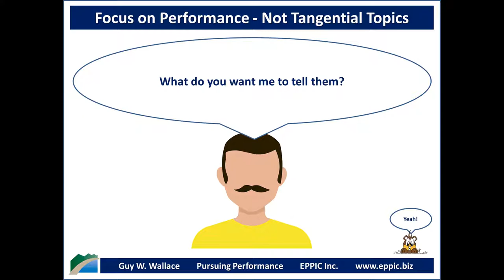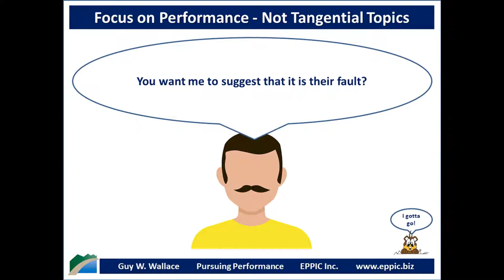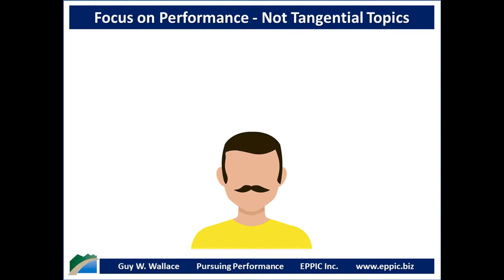Focus on Performance - Not Tangential Topics 2020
Not seeing Impact as a result of Instruction/ Training/ Learning - often has the same root cause.